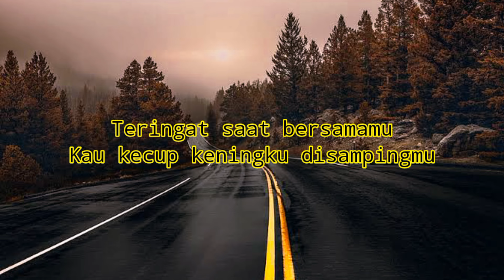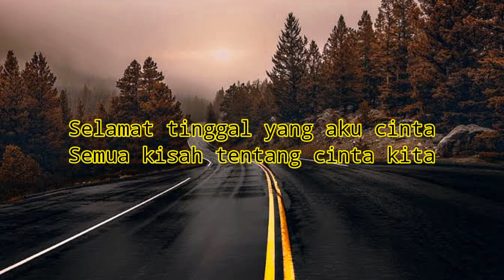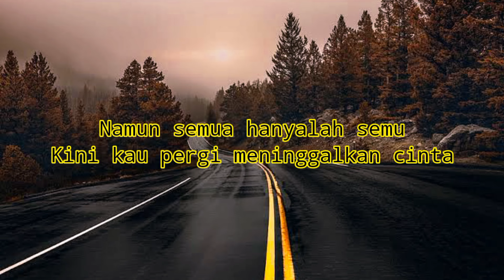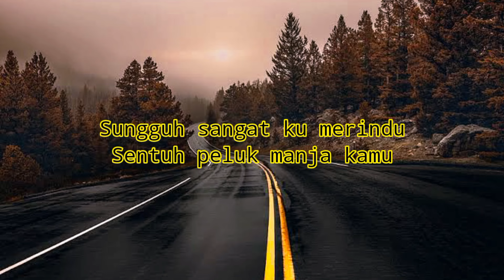LIRIK LAGU KENANGAN-Ziell Ferdian (Lirik Speed Up-Tiktok Version)liriklagu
LIRIK LAGU KENANGAN Ziell Ferdian - (Lirik Speed up-Tiktok Version

Lirik Lagu.

Teringat saat bersamamu
Kau kecup keningku disampingmu
Kini hanyalah tinggal kenangan
Saat bersamamu

Ucap janjimu yang takkan pernah
Untuk pergi meninggalkan aku
Namun semua hanyalah semu
Kini kau pergi meninggalkan cinta

Saat saat kita bersama
Sungguh sangat ku merindu
Sentuh peluk manja kamu

Selamat tinggal yang aku cinta
Semua kisah tentang cinta kita
Kan ku kenang kau selamanya